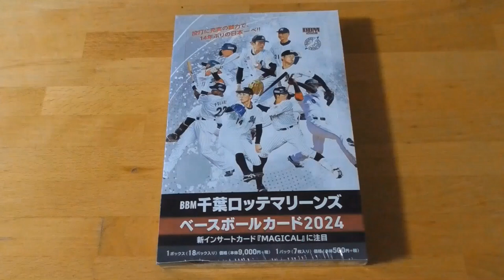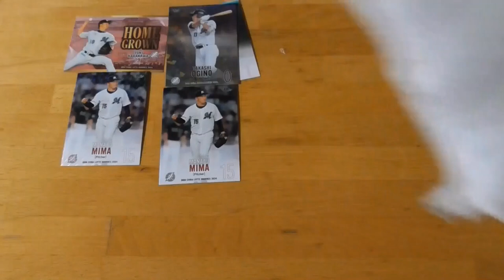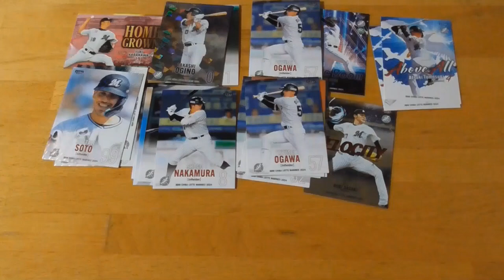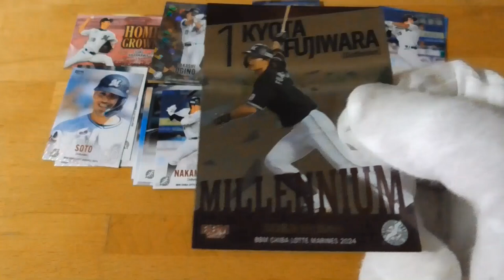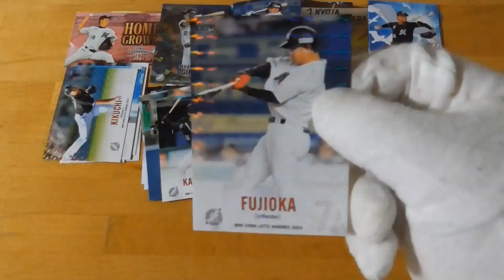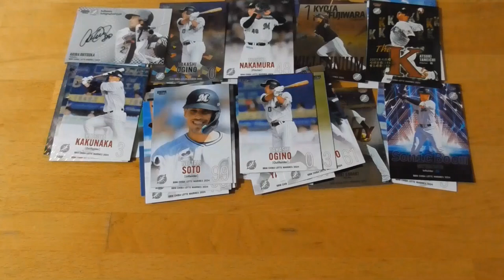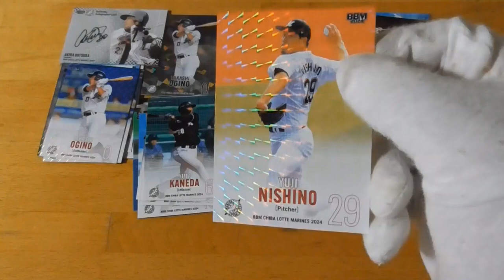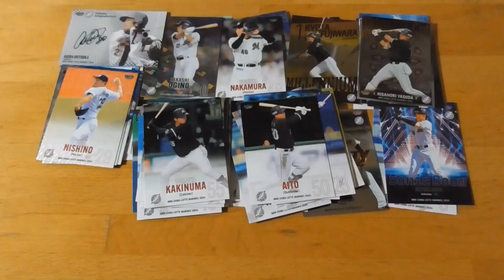BBM2024千葉ロッテマリーンズベースボールカード開封動画⚾前編